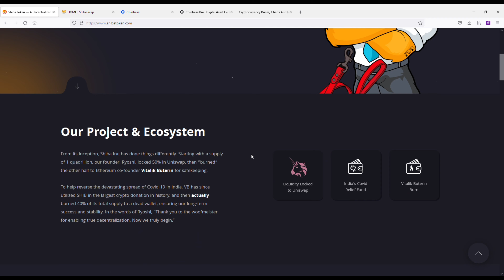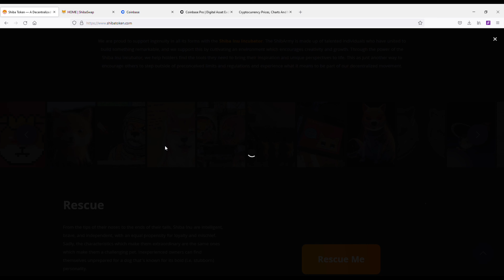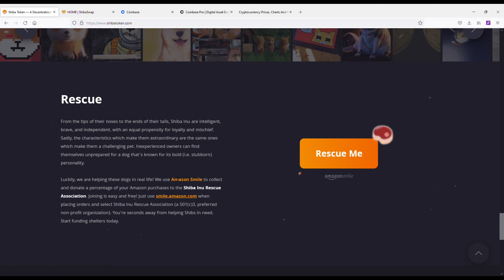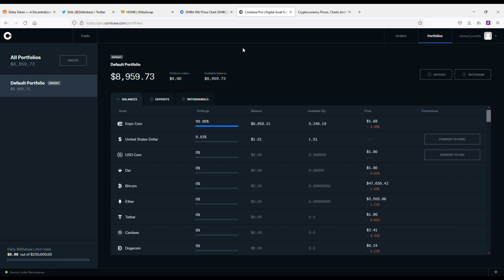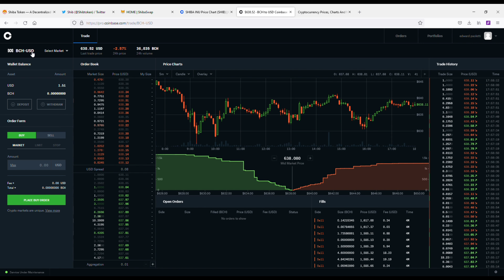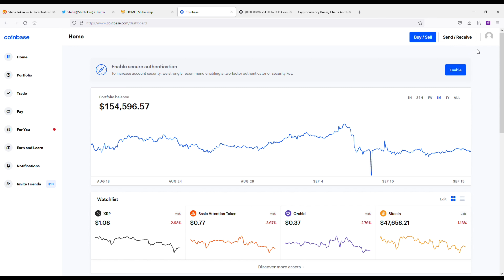How To Buy Shiba Inu On Coinbase & Coinbase Pro 🚀🚀🚀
Coinbase Free $10 In Crypto
Written Review: Coinbase

✅Best Crypto Exchanges & Apps✅
1. Coinbase Free $10 In Crypto
2. Etoro $50 Free
3. Binance $50 Free
4. Robinhood $2-$200 Free
5. WeBull Up To $1650
6. BlockFi Up To $250 Free